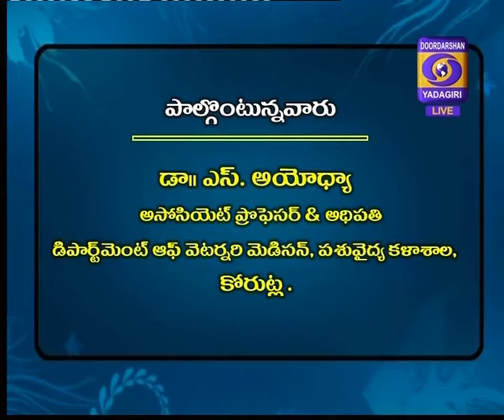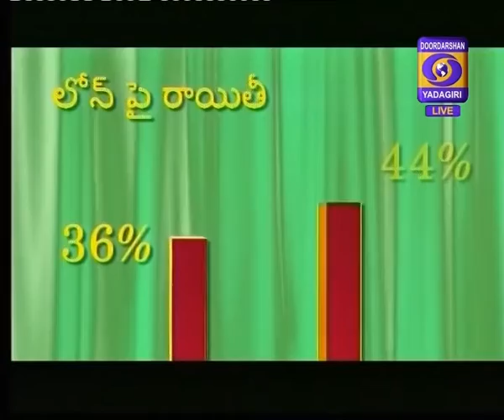Raithu Nestham || Dt : 24-12-2020